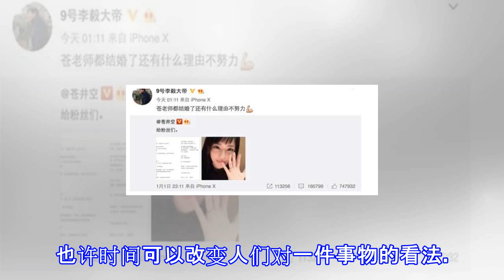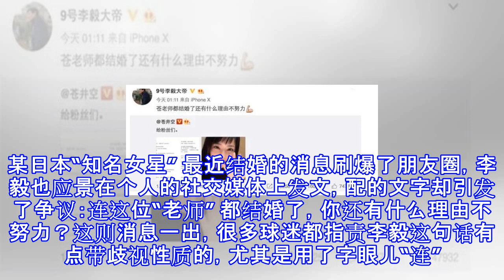李毅歧视日本女星引争议！球迷：嘴巴放干净点！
李毅歧视日本女星引争议！球迷：嘴巴放干净点！ 前国脚李毅是一个充满争议的人物。他身上的话题性颇多。做球员时，李毅没少挨球迷的讽刺，尤其是那句著名的经典语录“球像像亨利”。当然，这是当时媒体添油加醋写的，并非李毅的本意。李毅和其他球员不同，这人情商不低，对于球迷的诟病和粉刺，李毅大帝常常微微一笑，一笑而过。也许时间可以改变人们对一件事物的看法。此前球迷对李毅非常不感冒，但李毅退役以后的形象来了一个180度大转弯，球迷觉得李毅这人还不错，心胸还挺宽广的，很少生球迷的气。不过最近李毅却因为一则言论而惹祸了。某日本“知名女星” 最近结婚的消息刷爆了朋友圈，李毅也应景在个人的社交媒体上发文，配的文字却引...